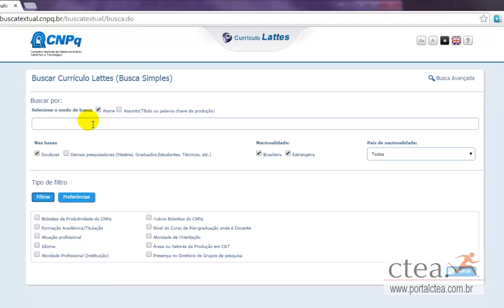Como Vizualizar Lattes em Ingles